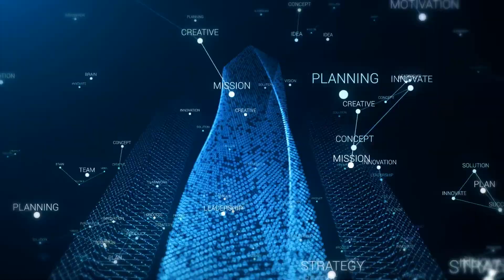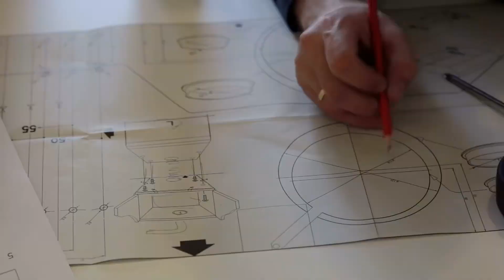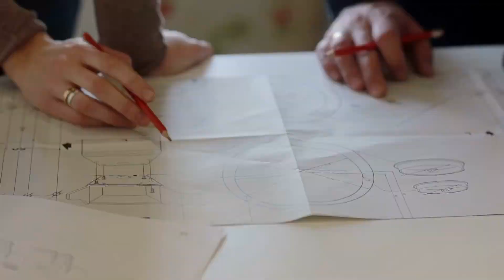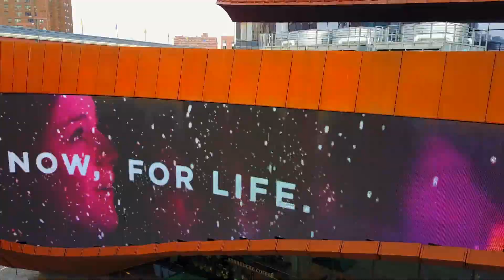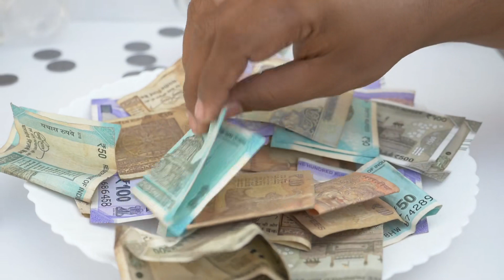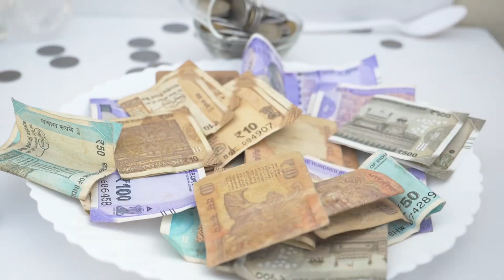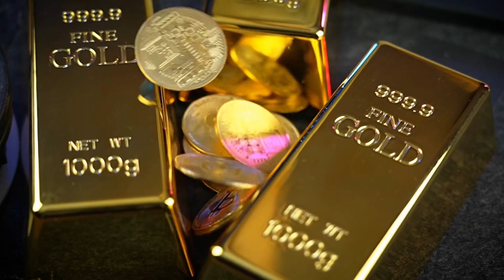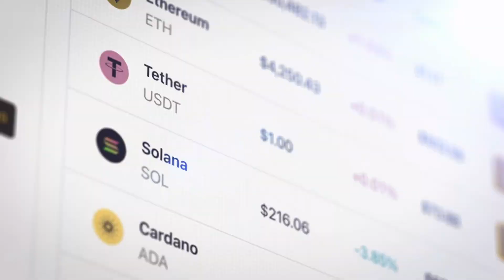Tập 8 | Biểu Cô Nương Audio | Chương 71 - 80 | Ngôn Tình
Truyện: BIỂU CÔ NƯƠNG Tập 8
Tác giả: Cẩn Diên
Thể loại: Ngôn Tình, Cổ Đại
Identifier: 63f5bdf5efbdcab7d15ef554

Chi tiết các chương:
00:00:00 Chương 71 : Thích ——
00:25:05 Chương 72 : Hắn ngây thơ không ngây thơ
00:35:49 Chương 73 : Nhảy lên đầu lật ngói
01:03:30 Chương 74 : Đồ đần, lại bị lừa
01:19:20 Chương 75 : Cái này chày gỗ
01:34:29 Chương 76 : Cho hắn vuốt lông
01:51:52 Chương 77 : Một núi không thể chứa hai hổ
02:16:16 Chương 78 : Không thân ngu sao mà không thân a
02:30:33 Chương 79 : Nhất thời lỡ tay
02:46:01 Chương 80 : Phu quân văn võ song toàn